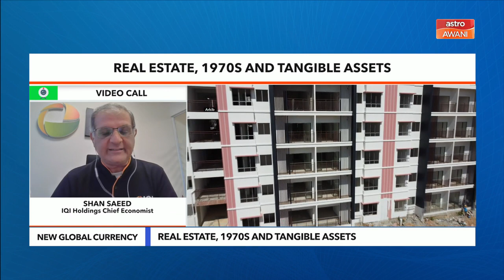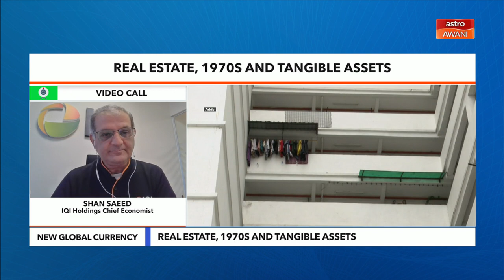Niaga AWANI: New Global Currency | Real estate, 1970s and tangible assets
Niaga AWANI membincangkan berita perniagaan dan ekonomi dalam dan luar negara, serta analisis bersama pakar dan dibawakan oleh Najib Aroff, Ibrahim Sani dan Harits Asyraf Hasnan.